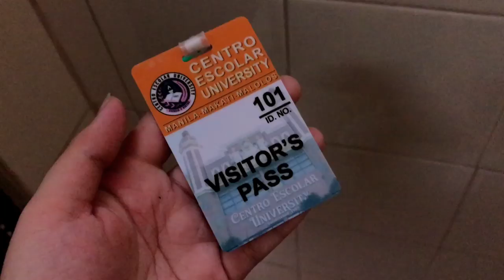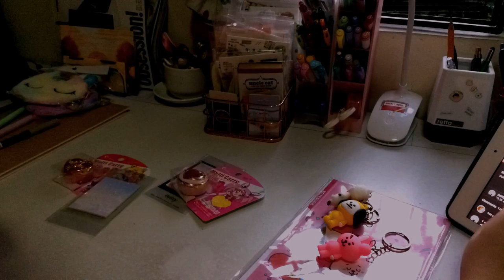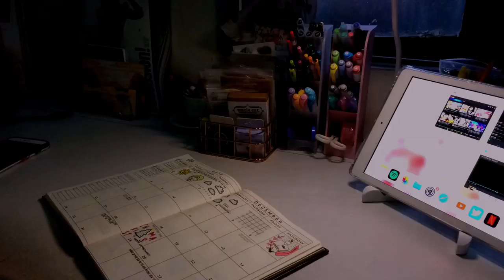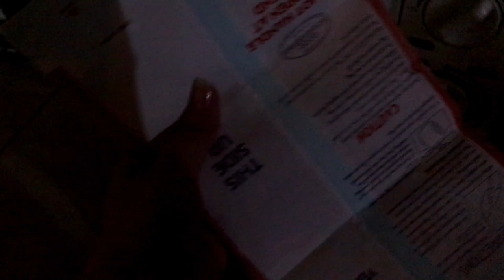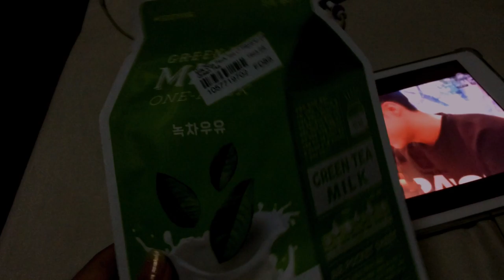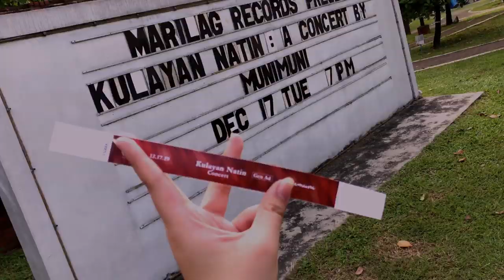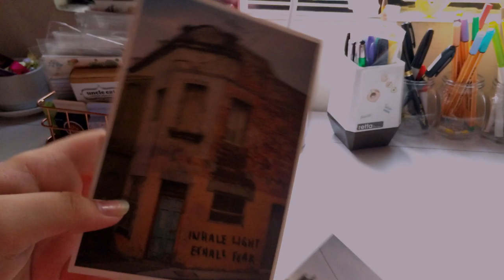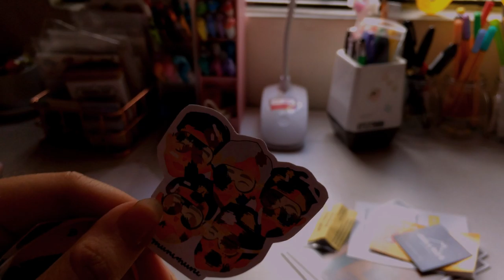cets szn 📑 ft. munimuni concert (weekly vlog #19)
hi everyone! this is going to be my last upload for this year (and decade), and it's a pretty long vlog so i hope that you will all enjoy it :)